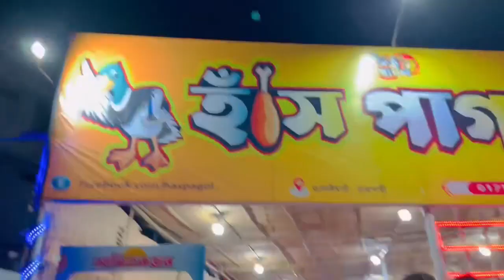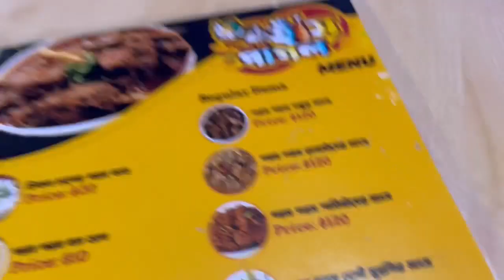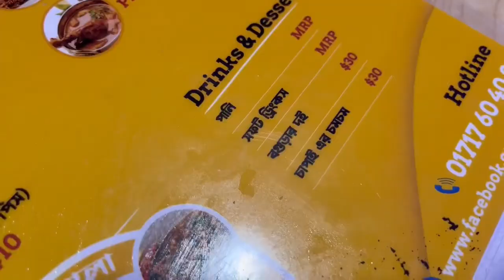খেয়ে আসলাম ১২০০০ টাকার গরুর মাংস ! 🤕🙏Unknownofficial